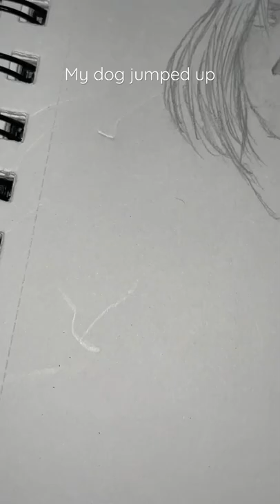Drawing and Elf dude. Rate 1-20 + tips